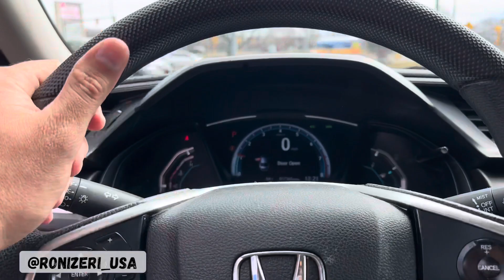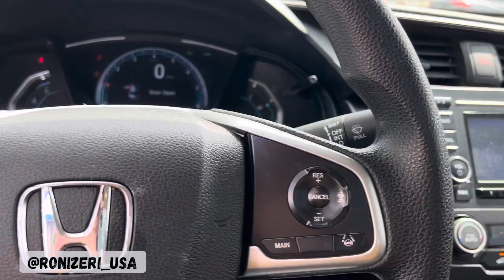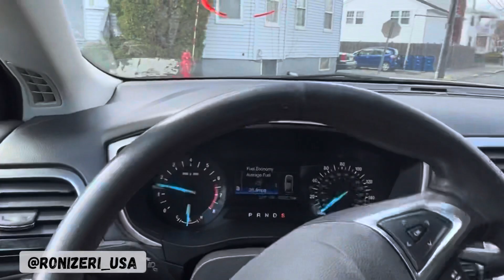CARROS USADOS PARA RECÉM CHEGADO EM MASSACHUSETTS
Localização loja 1

454 Watertown St, Newton, MA 02460

Localização loja 2

400 beach st revere, Ma 02151